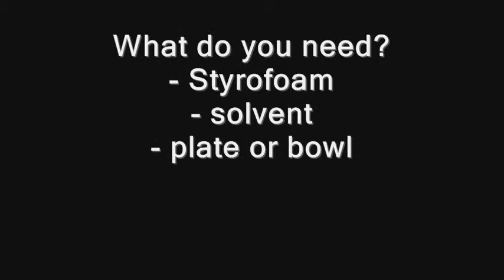Styrofoam - styropian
Film wykonany przez uczennice Zespołu Szkół Ponadgimnazjalnych nr 2 w Rudzie Śląskiej w ramach unijnego programu KeyComps 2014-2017 (ERASMUS+)